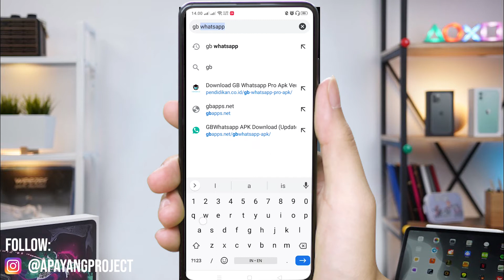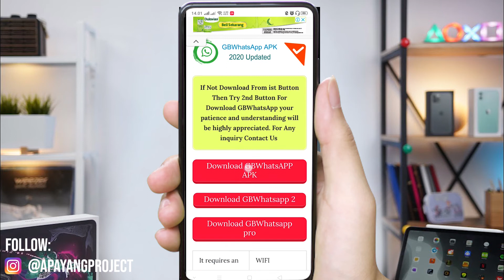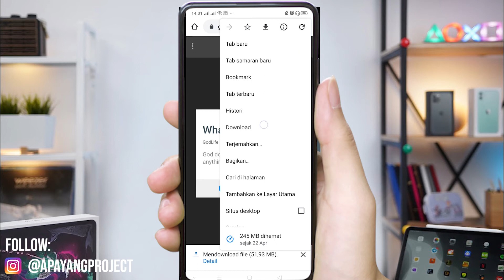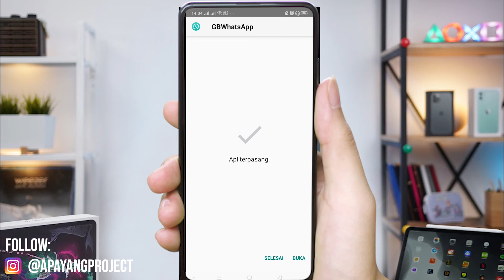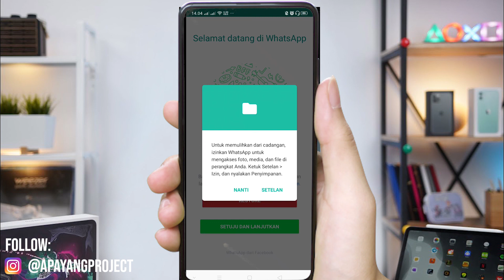CARA MENDOWNLOAD WHATSAPP MOD DI HAPE ANDROID 2020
Video kali ini tentang cara mendownload whatsapp mod di hape android 2020, biar temen temen gak bingung bagaimana cara mudahnya simak video ini sampai selesai.

Terima Kasih sudah menonton video kami, dan inget 1x klik jari tangan anda di tombol subscribe itu sangat berarti bagi kami, dan artinya Anda juga ikut berkontribusi bagi kami, untuk terus mensupport channel kami.

Bantu support terus sampai channel ini bisa menyamai: Calon Sarjana, YtCrash, Yudist Ardhana, Gila Eksperimen, Koharo T.V, LiC Experiment, Shiny Peanut, MAQ dan lainnya.